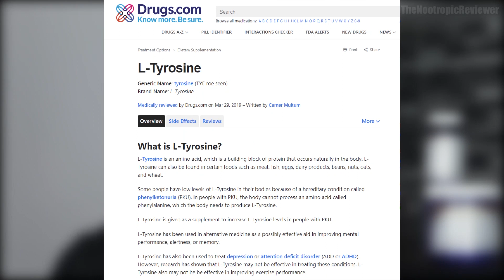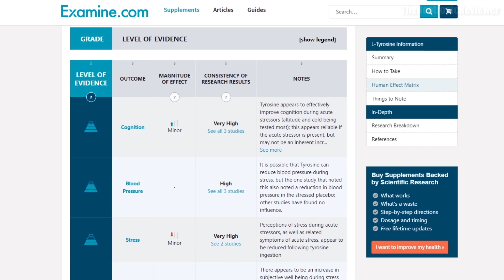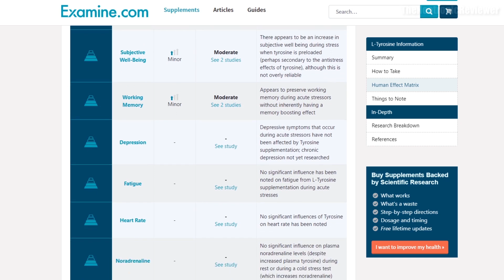L-Tyrosine : Benefits, Side Effects, Dosage and My Personal Experience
L-Tyrosine : Benefits, Side Effects, Dosage and My Personal Experience. You'll learn the nootropic benefits of L-Tyrosine in this video. This includes why we use L-Tyrosine as a nootropic, the side effects, recommended dosages, and uses for weight loss.

Tyrosine is used to produce dopamine. It's an amino acid that has a lot of potential as a sports supplement, as well as a nootropic. My L-Tyrosine review will help you know what to expect when using this nootropic.

L-Tyrosine when taken in free-form, can help you with your mood, your concentration, and your ability to handle stress. It is found in high quantities in chicken breast, and egg whites.

00:00 Intro
0:10 Video Agenda
0:30 What Is L-Tyrosine
1:00 Similarities to Caffeine
1:28 Tyrosine Affects On Dopamine and Motivation
2:00 Studies On L-Tyrosine
2:25 Preworkout Use
3:15 Ability To Fight Fatigue
3:35 Dosage
3:50 Pill Versus Powder
4:20 Synergy With Other Nootropics
4:45 L-Tyrosine For Weight Loss
5:25 Appetite Suppression
5:45 Does It Hurt Your Sleep?
6:10 Adrenal Support With L-Tyrosine
6:35 Ashwagandha, Bacopa Monnieiri, Rhodiola Rosea, Lion's Mane
7:20 How To Use Other Nootropics With L-Tyrosine